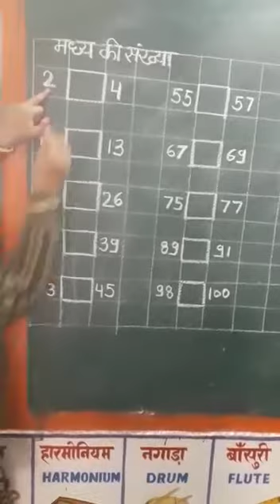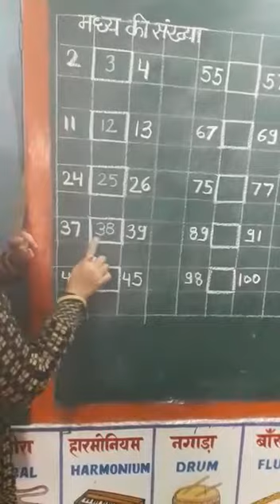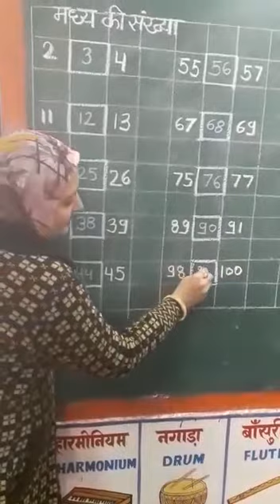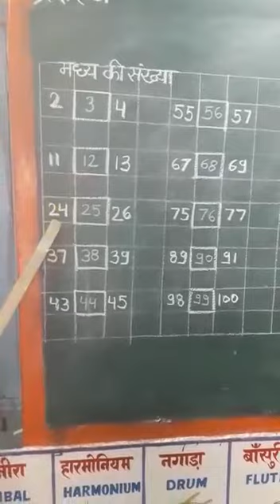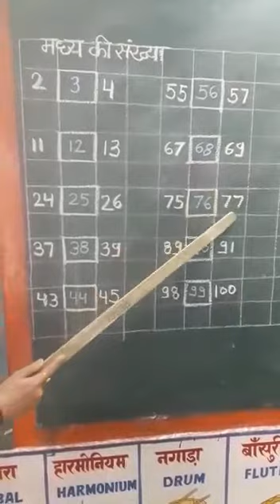शिशु वाटिका गणित